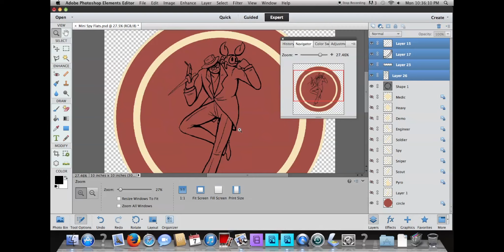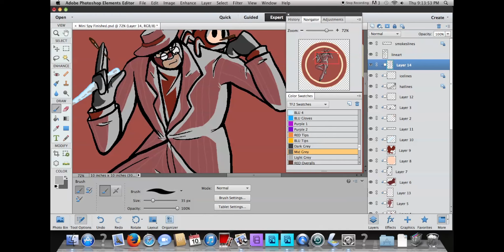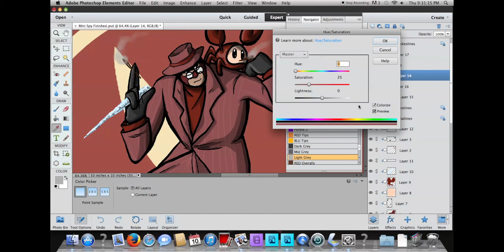Mini Spy | TF2 Speedpaint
9 of 9 for my speedpaint/art series, Mini Fortress 2.

Finally done with this, and now I really want some seafood. Granted, I have a cold now, so I'm not actually that hungry, but I kind of still want some.